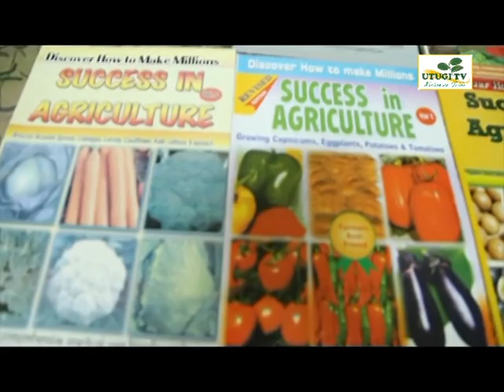Utugi TV - Maize Farming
Utugi Tv's program on maize farming. Maize being kenyan staple food, here is all you need to know for successful maize farming.